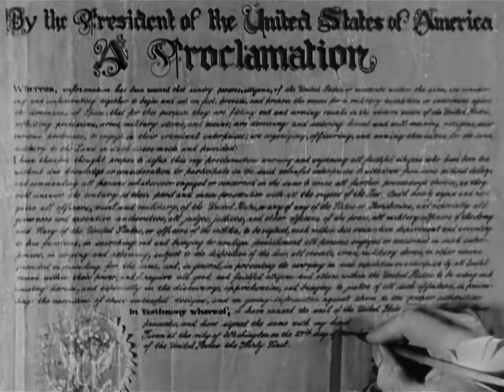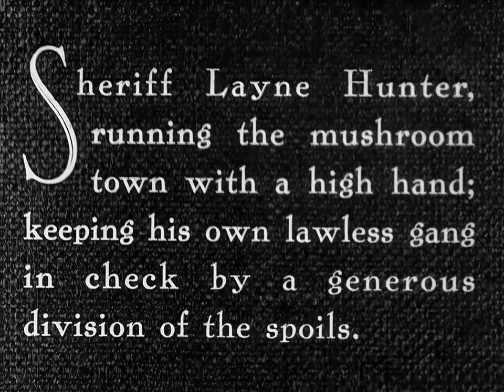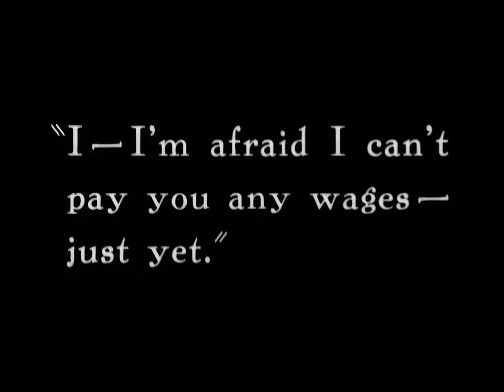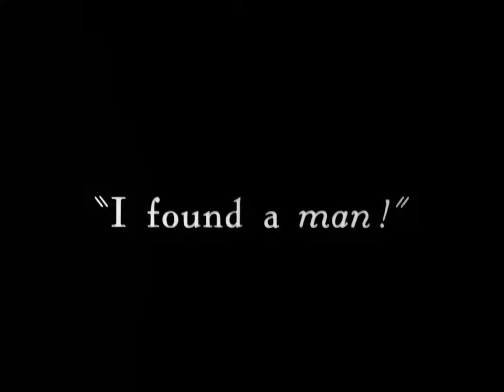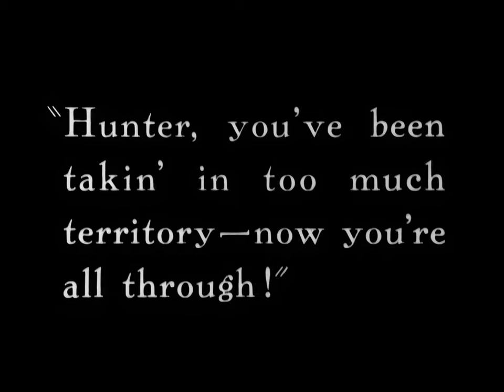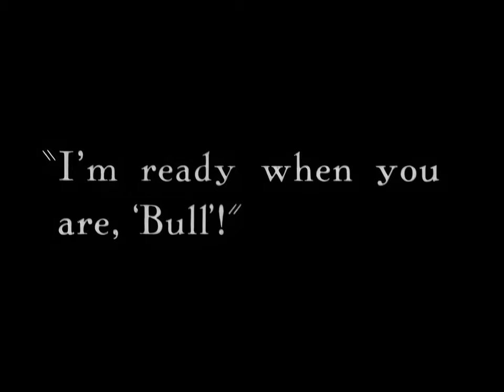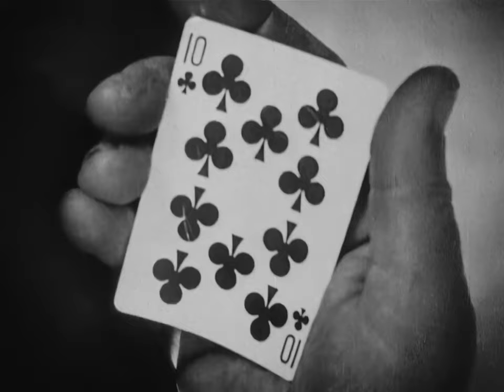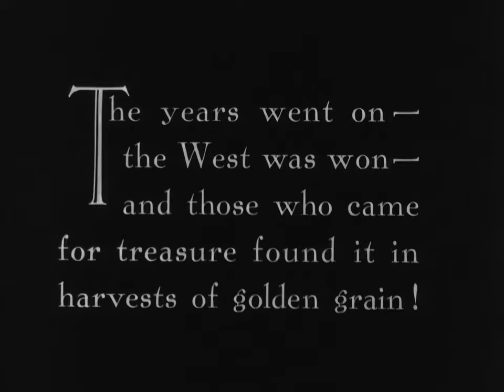3 Bad Men (1926) [ HD Restored ] John Ford | Silent Western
▸▸John Ford's Three Bad Men (1926) is an American silent Western film. According to Bob Mastrangelo, Three Bad Men is one of John Ford's greatest silent Westerns. It is possible that Akira Kurosawa's 1958 film Three Bad Men in a Hidden Fortress, which is known as The Hidden Fortress elsewhere, was inspired by it.

PLOT

In 1877, gold was discovered on Sioux land in the Dakotas. Dan O'Malley, the Carltons, a group of outlaws led by "Bull" Stanley, among numerous others, came to Custer in hopes of finding gold and acquiring land when the land was opened for exploration. On their way to steal horses, the outlaws save Lee Carlton from other outlaws who have murdered her father. The outlaws, in turn, decide to protect her on their way to Custer. The sheriff and his cronies are involved in various rackets and conspiracies, including learning where the gold is located and trying to get to it before the others.

PRODUCTION

The shooting of the movie took place over a fifteen-month period in 1925 and 1926. During filming, Olive Borden, Priscilla Bonner, and Grace Gordon, three of the film's actresses, became infected with paratyphoid fever and were hospitalized.

The film was shot in the following locations:
 - A desert near Victorville, California
 - Jackson Hole, Wyoming and the surrounding areas

CREATORS

Written by Herman Whitaker (novel Over the Border), John Stone, Malcolm Stuart Boylan, and Ralph Spence
Produced by John Ford
Restored and upscaled by moonflix, LLC

CAST

George O'Brien as Dan O'Malley
Olive Borden as Lee Carlton
Lou Tellegen as Sheriff Layne Hunter
Tom Santschi as "Bull" Stanley
J. Farrell MacDonald as Mike Costigan
Frank Campeau as "Spade" Allen
Priscilla Bonner as Millie Stanley
Otis Harlan as Editor Zach Little
Phyllis Haver as Lily (prairie beauty)
Georgie Harris as Joe Minsk
Alec B. Francis as Rev. Calvin Benson (as Alec Francis)
Jay Hunt as Nat Lucas (old prospector)
Grace Gordon as Millie's pal (uncredited)
George Irving as Gen. Neville (uncredited)
Bud Osborne as Hunter's henchman (uncredited)
Vester Pegg as Henchman shooting Lucas (uncredited)

SUPPORT OUR PROJECTS!

to experience restorations in a new way.